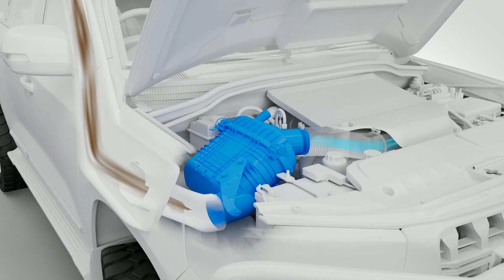Donaldson PowerCore® 4x4 – Optimal Protection for Off-Road 4x4 Vehicles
The PowerCore 4x4 air cleaner housing and filter kit delivers quality, reliable filtration, and support, even in the toughest off-road adventures.